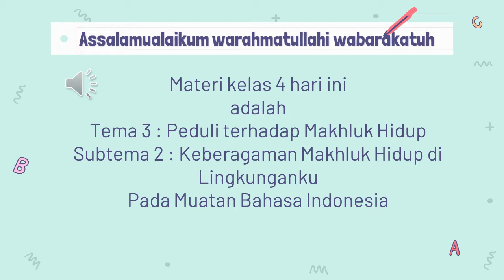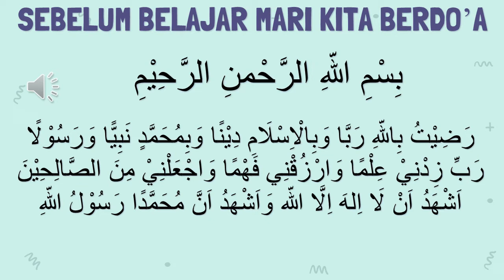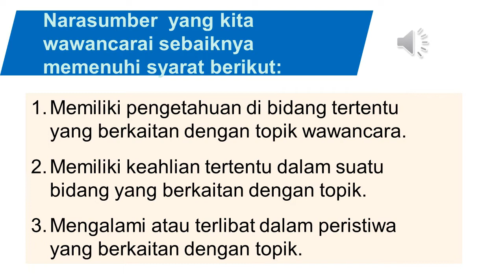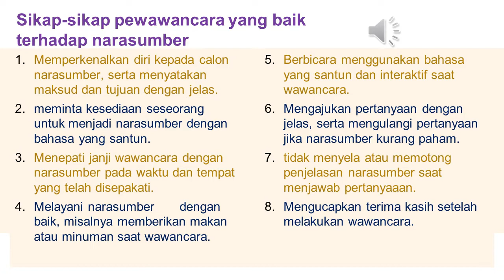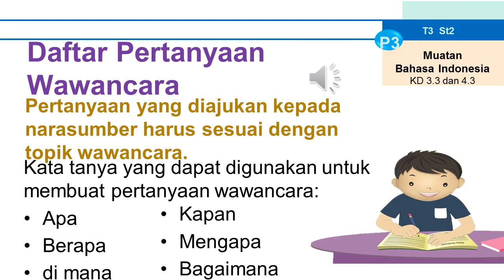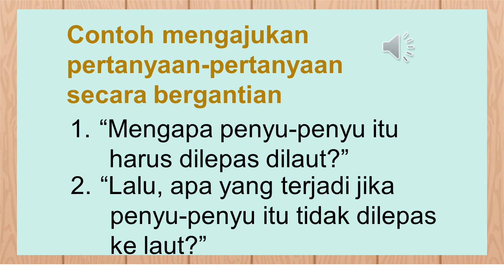Tema 3 SubTema 2 Muatan Pembelajaran Bahasa Indonesia | Tematik Kelas 4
Pengajar : M. Viqqih Varadhis, S.Pd

"Sebuah video pembelajaran daring maupun luring untuk membantu pengajar/pendidik dalam pembelajaran Tematik Kelas 4 Tema 3 Subtema 2
Pembelajaran Bahasa Indonesia"

Content Creators :

1. M. Viqqih Varadhis, S.Pd